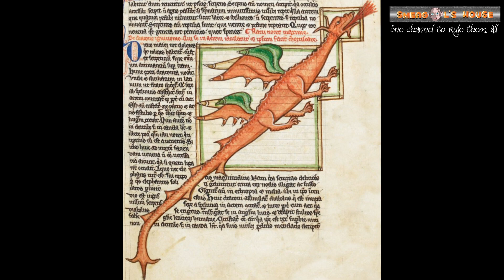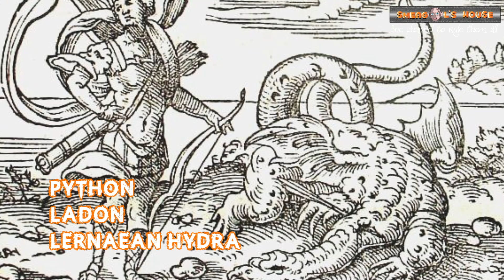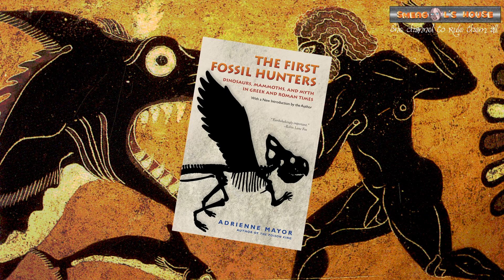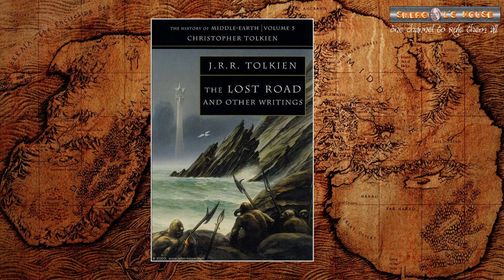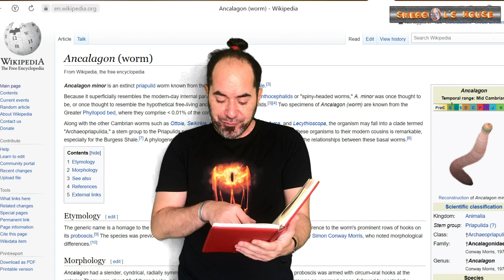Yüzüklerin Efendisi Anlatıyor Tolkien ve Ejderhaları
Tolkien evreninin isimlendirilmiş ejderhaları bu videomun konusu oldu. İyi seyirler dilerim.

00:00:00 Intro - Ejderha Nedir?
00:02:55 Kadim Kültürlerde Ejderha
00:04:50 Arienne Mayor Tezi
00:06:20 Tolkien Evreninde Ejderhalar
00:08:31 Chrysophylax
00:09:41 Stephen Thorne
00:10:36 Foalókë
00:11:30 Gostir
00:12:29 Lhamthanc
00:13:15 Scatha
00:14:56 Smaug
00:17:32 Glaurung
00:19:46 Ancalagon
00:21:37 Ancalagon (Worm)
00:22:38 Kapanış

Tüm Ürünler
© Sideshow Collectibles (  @Sideshow Collectibles  )
© Weta Workshop ( @Weta Workshop  )
© United Cutlery (  @United Cutlery  )
@Amazon Prime (  @Prime Video   )